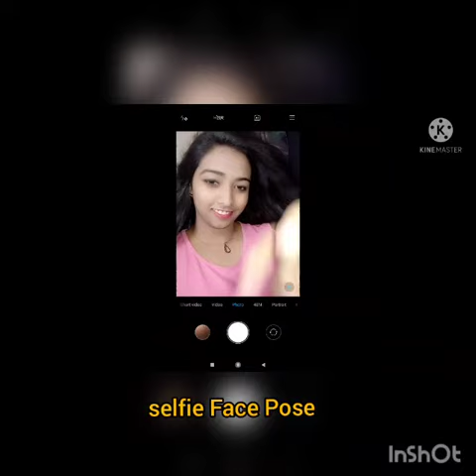Forever Miss India 2021 Participant Punam Dhar Performing in Multitalent Contest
Forever Star India the very well known and most unique beauty pageant and award show platform. This time we are here to show you the talent of Indian Ladies who has participated in Forever Miss India 2021/Forever Mrs India 2021. So, here is the Performance video of Miss India Punam Dhar and her performance is a masterpiece.

India's Biggest Beauty Pageant Forever Miss India is now have a family of more than 500 Participants from PAN India. Forever Star India has announced the 2nd Contest "Multi Talent Contest" for the participants of Forever Miss India 2021 and Forever Mrs India 2021 Participants.

Important Points for the Contest:
1. Google Review is a Must for All.
2. You need to ask your followers for keep Liking, Share, and Commenting on Your Videos.
3. You can't post the video on your Timeline till the Contest over.
4. You have to Start your video with a Introduction of 30 seconds - 40 Seconds, after that you must tell that How Much you are excited to join Forever Star India Platform?
5. You can use only "Official Music of FSIA" while making the Video with 9 Poses.
6. In the end of the Video you must appear in video saying "I will give my 100% to win this contest as well as The Crown"

9 Poses Your Contest Video Must Include are:
1. Portrait Pose
2. Selfie Face Pose
3. Dress-Up Pose
4. Expression Pose
5. Ramp Walk Pose
6. Action Pose
7. Dance Pose
8. Acting Pose
9. Traditional Pose